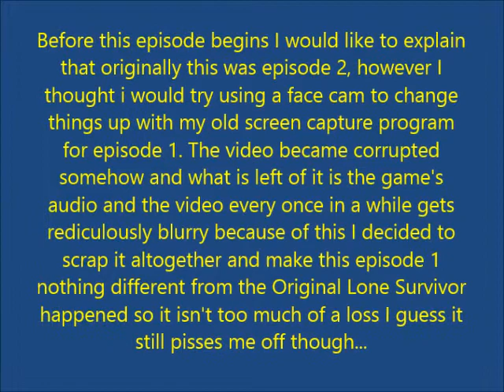Let's Play Lone Survivor DC Episode 1: Come Find Her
I tell you about an unfortunate accident, we try to give "The Director" Sleepy Cat, and we try to turn on the basement generator.